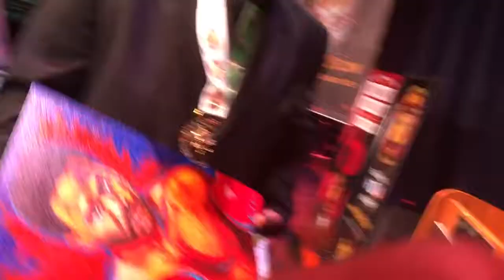Atlantic City Boxing Hall of Fame inductee Richie Kates receives Painting by Patrick Killian Artist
Presenting Richie Kates with his inductee painting after being inducted into the Atlantic City Boxing Hall of Fame

Kates ended his professional career with an impressive 44-6 record—with several milestones along the way, including holding onto the coveted NABF light-heavyweight title from May 1974 to February 1978; getting the chance (twice) at a light-heavyweight world title (in 1976 and 1977, both controversial losses against Victor Galindez)—Kates was only 30 by the time he retired from professional boxing. He was years ahead of his age, however, and finished his pro career with class, dignity and respect.

Take a look at this great documentary
Richie Kates Uncommon Journey